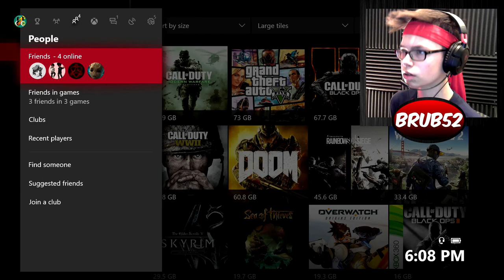THIS IS GONNA BE BAD... | Rainbow Six: Siege - Part 10